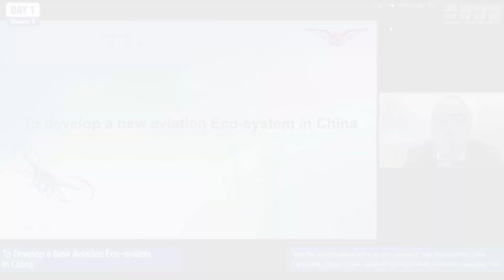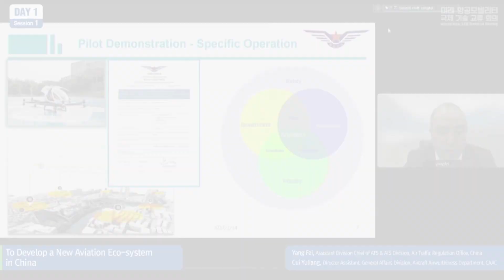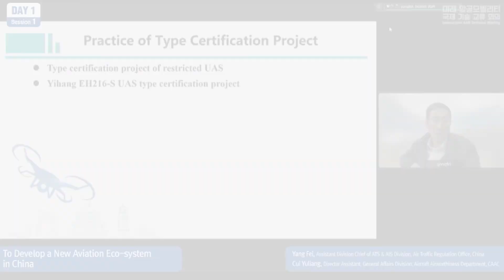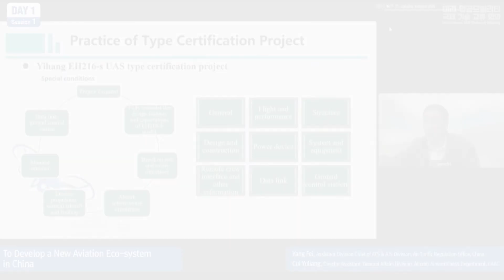EHANG: CAAC provides definitive progress update on EH216 type certification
On 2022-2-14 at the International AAM Technical Meeting hosted by South Korean government entities, the CAAC (Civil Aviation Administration of China) provides a definitive progress update on the EHANG EH216 eVTOL type certification.

EHANG’s advanced autonomous technologies, advantages of preset routes, and centralized remote management, with the unparalleled record of more than 20,000+ safe flights and counting, enable safe & economical flight experiences for everyone.

EHANG (NASDAQ:EH), the unparalleled global leader of the eVTOL revolution, is a Chinese technology company that provides autonomous passenger drone taxi solutions across the world.